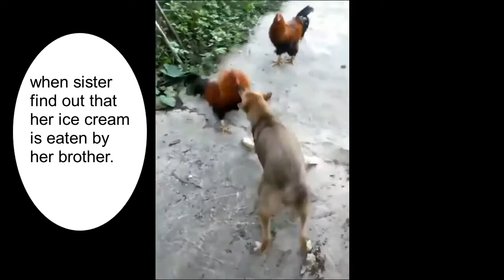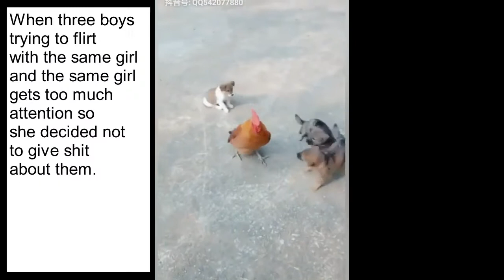Dog and Hen funny video | dog fight hen video | funny Animal video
Animal, dog, cat, bull, chase, wild, funny, rooster, chicken funny video.
This video has about depicted the relationship of how a brother act with his sister as a dog and hen. Dog and Hen funny video which makes you laugh ultimately make your stomach ache. Dog fight hen videos show how brother and sister do when there is nobody at home. Funny animal video challenge you not to laugh and not even smile by the act of the dog and hen funniest act.